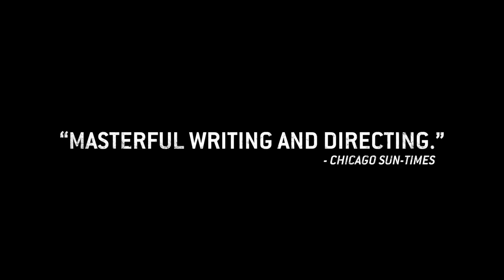EL CAMINO: A BREAKING BAD MOVIE (2019) | TRAILER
EL CAMINO: A BREAKING BAD MOVIE reunites fans with Jesse Pinkman (Emmy® Award-winner[i] Aaron Paul). In the wake of his dramatic escape from captivity, Jesse must come to terms with his past in order to forge some kind of future. This riveting thriller was written and directed by Vince Gilligan, the creator of Breaking Bad.